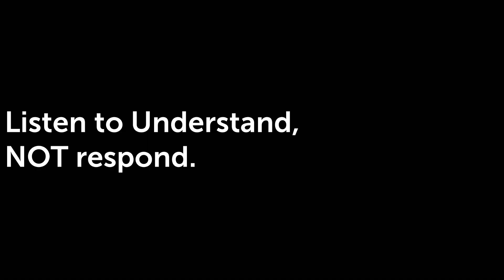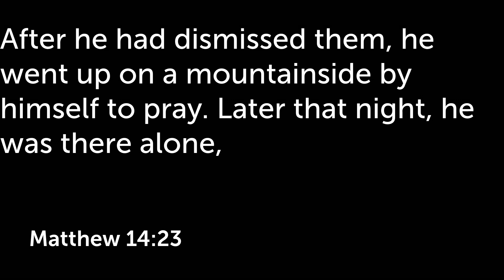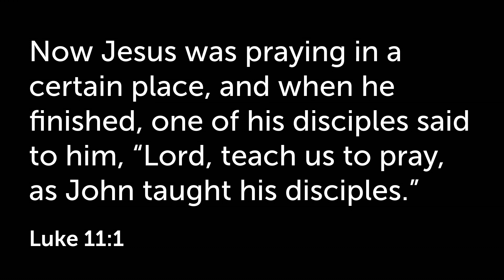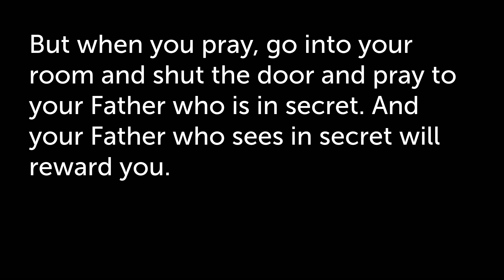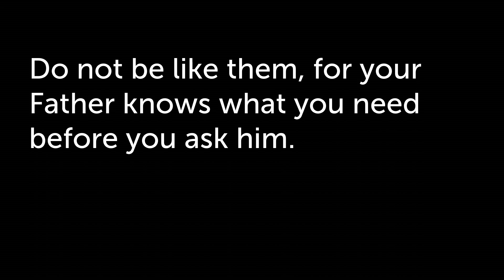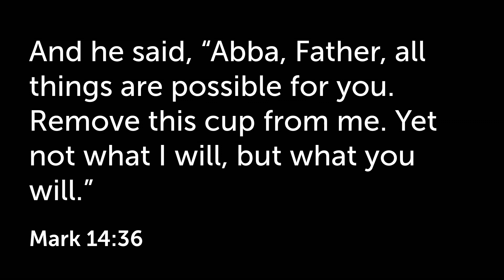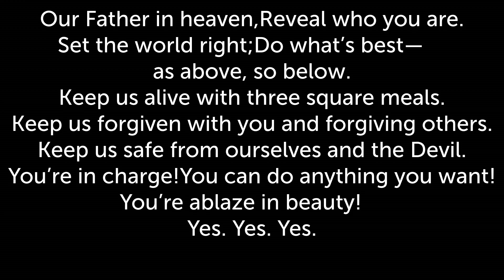Trafalgar Sermon - July 12, 2020